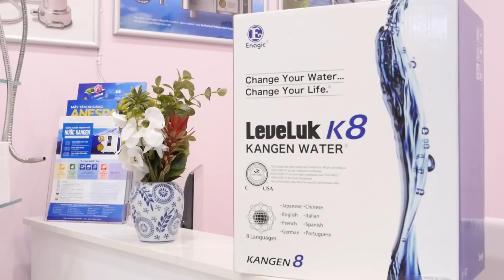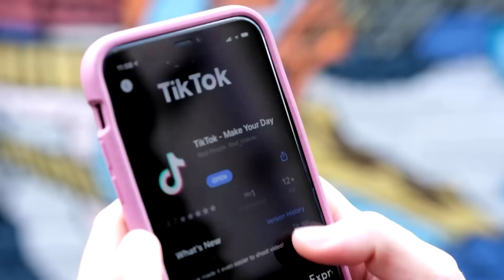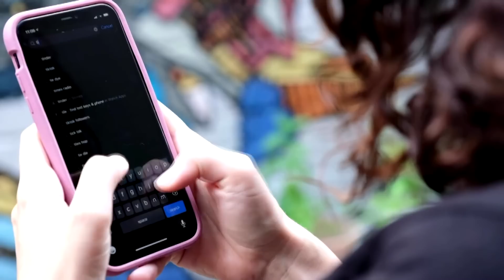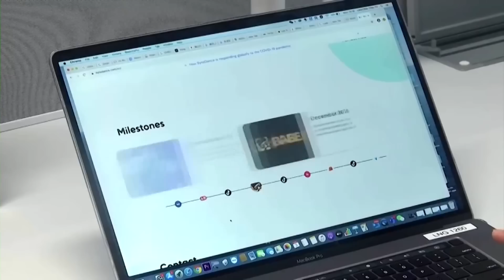TIN ÚC CHÂU 3PM - 22/12/2022 - Bang giao Úc-Trung: Tập Cận Bình sẵn sàng cải thiện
1. Bang giao Úc-Trung: Ngoại trưởng 2 nước họp báo chung tại Bắc Kinh về đối thoại, giao thương và nhân quyền
2. Bang giao Úc-Trung: Đối thoại giữa hai Ngoại Trưởng vẫn chưa có đột phá
3. Bang giao Úc-Trung: Tập Cận Bình sẵn sàng cải thiện, theo báo nhà nước Trung Quốc
4. Bang giao Úc-Trung: Vương Nghị mô tả một tương lai tốt đẹp
5. Chính phủ Mỹ cấm sử dụng Tik Tok ở cấp liên bang

1. Ngân hàng Trữ Kim RBA bào chữa chính sách tăng lãi suất.
2. Ngân hàng Trữ kim RBA có thể đã gia tăng lãi suất ở mức cao hơn.
3. Ngân hàng Trữ Kim RBA và ảnh hưởng đến nợ thế chấp trị giá 370 tỉ dollar.
4. Covid-19: Lãnh thổ Thủ Đô khuyến nghị cư dân thận trọng vào dịp Giáng Sinh và năm mới.
5. Covid-19: Tình trạng dịch bệnh tại Trung Quốc, dấu hiệu ảnh hưởng đầu tiên tại Úc.
6. Ngân hàng cảnh báo hàng triệu khách hàng về các băng đảng tội phạm.
7. Cảnh báo hải sản bị nhiễm độc tại Sydney vào dịp Lễ Giáng Sinh.
8. Bộ y tế NSW xác nhận đã có hơn 160 người bị nhiễm độc rau spinach.